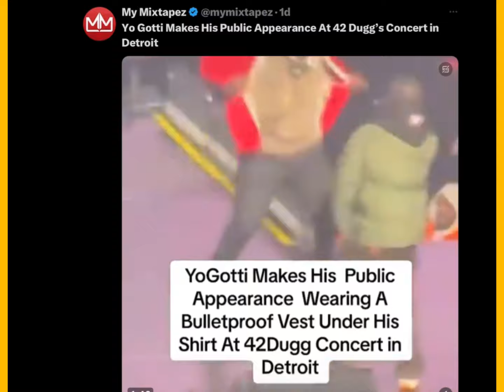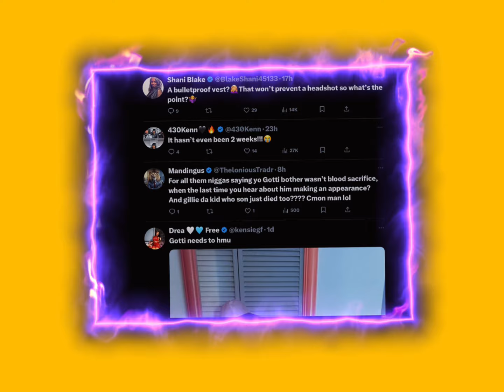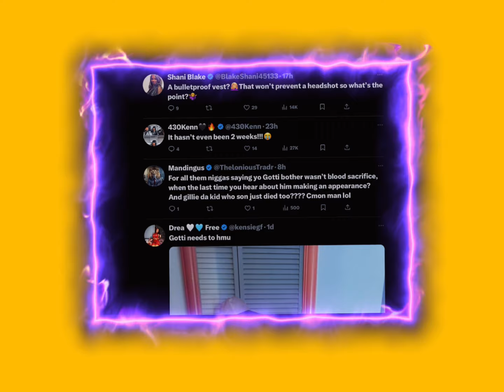⛔️BREAKING SHOULD ANGELA SIMMONS TAKE THE CIARA ROUTE & ⚠️🏃🏾‍♀️LEAVE YO GOTTI⁉️🤔👮🏻‍♂️hiphop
‼️T-he MIXx_30 REACTS TO  ANGELA SIMMONS & CIARA DATING CHOICES 🤔⁉️
SHOULD ANGELA 🏃🏾‍♀️LEAVE RAPPER BOYFRIED YO GOTTI⁉️⚠️⚠️